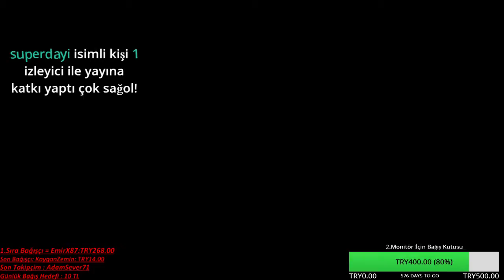Payday 2 Online 40 000 Dolar Soygun